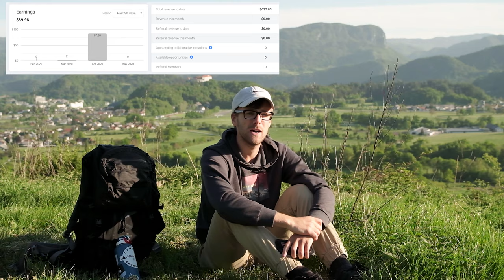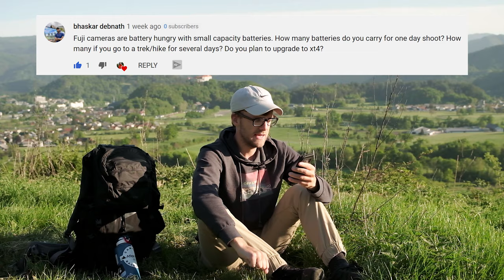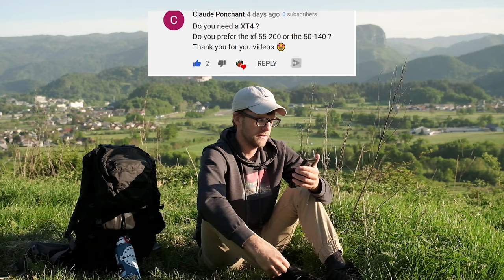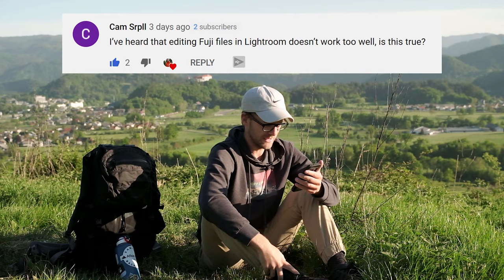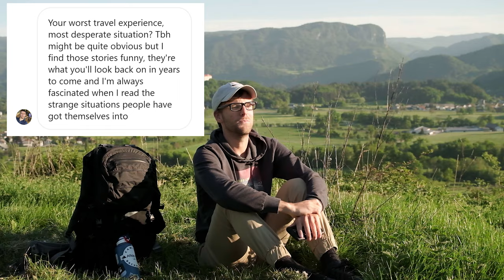Q&A - Life of a FULL TIME Travel & Landscape Photographer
Matthew Storer - A full-time travel and landscape photographer Q&A. Answering all your questions about how much money I make, why Fujifilm, future travel plans and craziest moments of travel from the last 10 years and 100+ countries.

🎥Video Gear:
Lav Mic